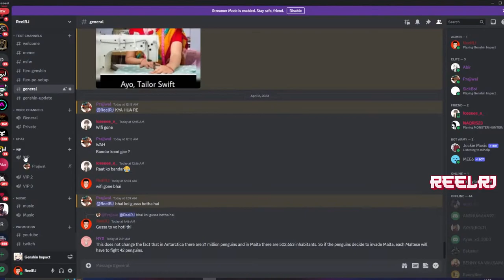Hu Tao Vape & Ayaka HyperCarry 36* | 3.5 Spiral Abyss | Genshin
Steam ID - rshbhjn
Playstation id - ReelRJ
Uplay - REEL_RJ , ReelRj_Meliodas
Origin - Reel_Meliodas
COD - ReelRj

Pc Gaming Controller Using - GameSir W3

Headphones - Kingston Hyperx Cloud Stinger

PC Specs
Ram - 16gb
Mouse - Logitech  g102
Keyboard - Redragon SURARA K582 RGB Mechanical
Speakers - Edifier Bookshelf
SSD - 500GB Crucial MX500
HDD - 1tb Seagate Firecuda
M.2 SSD - 250GB WD
Headphones - Kingston Hyperx Cloud Flight